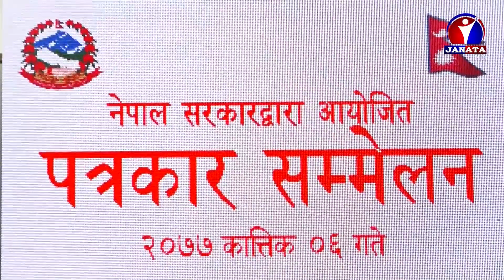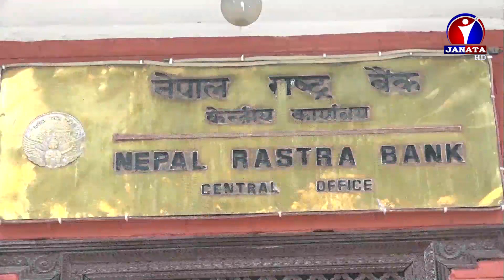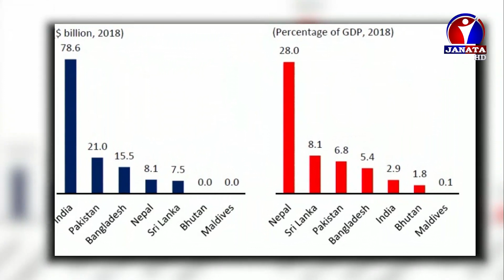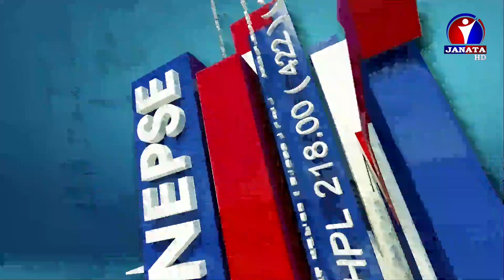Maithili Samachar || मैथिली समाचार - 2077 Kartik 07